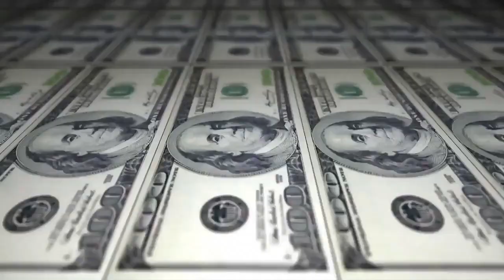Frist vs Samurai - 1 fase - 210º Batalha do Tanque - São Gonçalo - 2016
Musica da Introdução: 1 kilo - Um Quilo